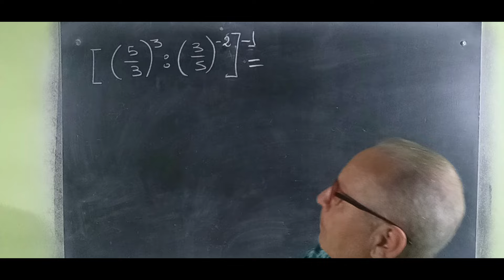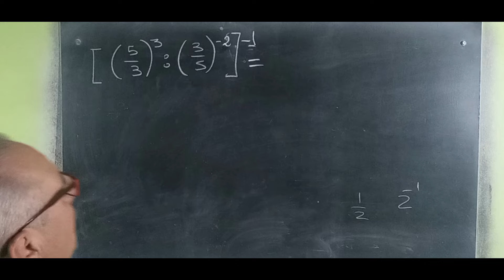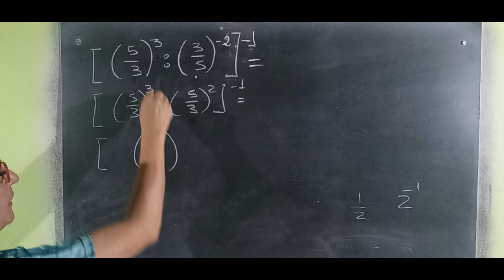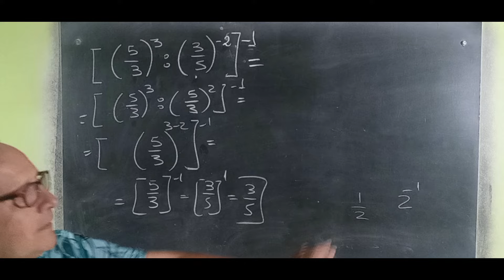Propiedades de la Potencia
Potenciación@RicardoJara277